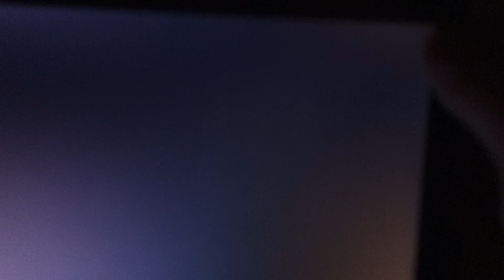Viewsonic VX2770Smh - Backlight Leaking